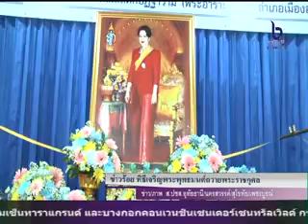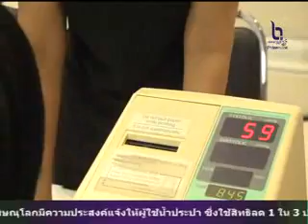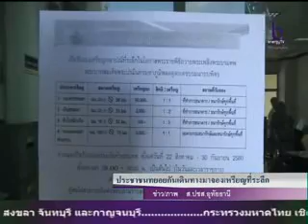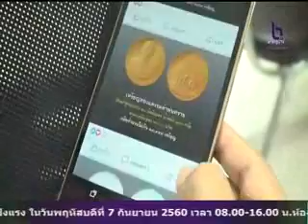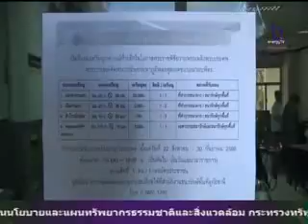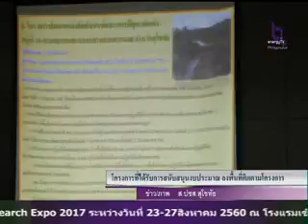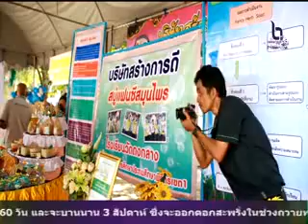ข่าวท้องถิ่นประจำวันพุธที่ 23 สิงหาคม 2560